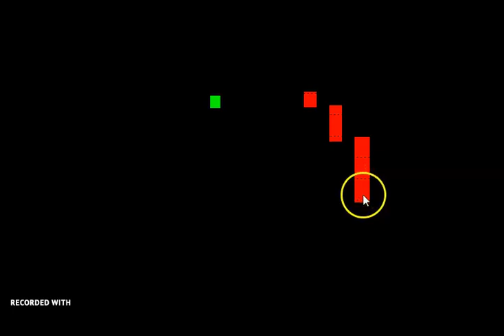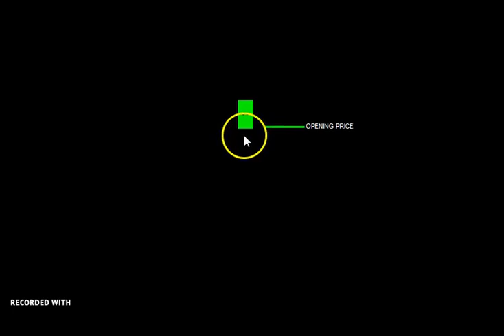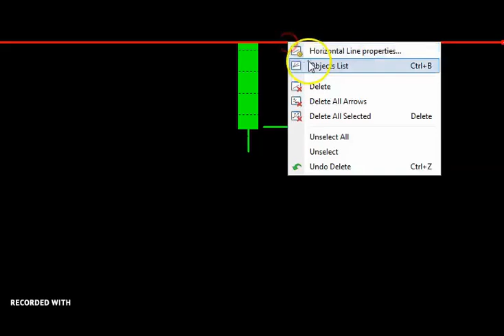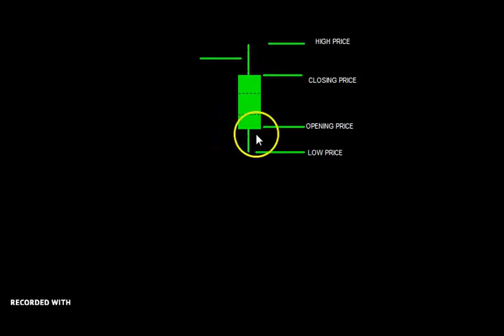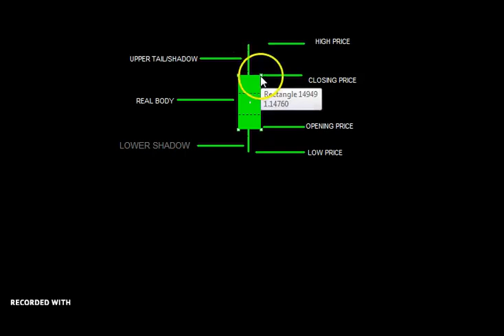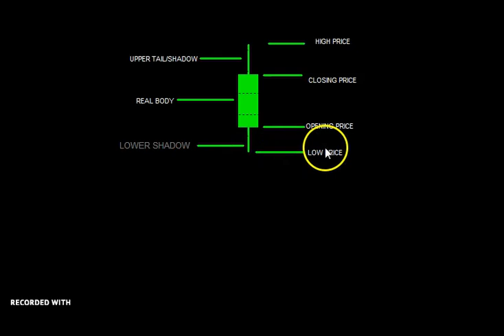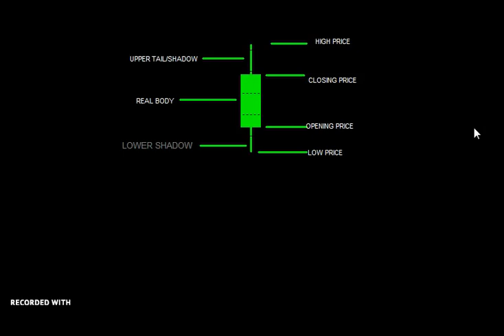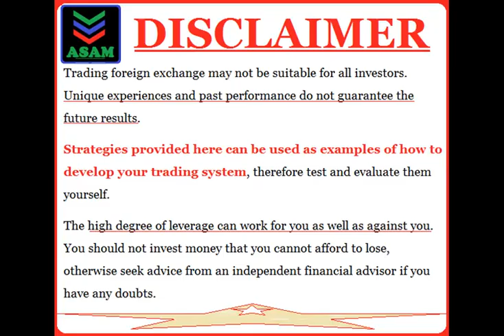MUUNDO WA CANDLESTICK NA SAIKOLOJIA YAKE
JAPANEESE CANDLESTICK ni moja kati ya mifumo inayotumika kuwakilisha PRICE (Thamani) katika soko. zipo njia nyingi lakini CANDLESTICK imekua njia rahisi na  yenye ujumbe mwingi kuhusiana na PRICE (thamani).

Candlestick zinaweza leta ujumbe flani ikiwa moja au wakati mwingine zikiwa mbili au tatu, kama mtu anatambua sakolojia ya candlestick basi ataweza kuzitumia na kutambua vizuri mwelekeo wa soko.
BROKERS BORA ZAIDI.
LINK HII KUJIUNGA KWA  LITEFOREX BROKER  (Broker Bora Zaidi).

UNAWEZA KUTAZAMA VIDEO NYINGINE KWENYE LINK HIZI.